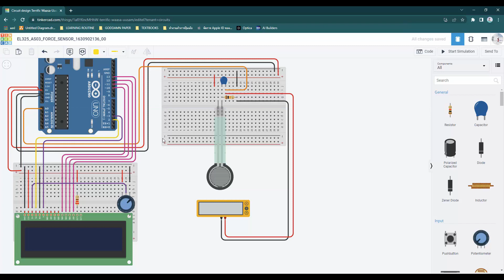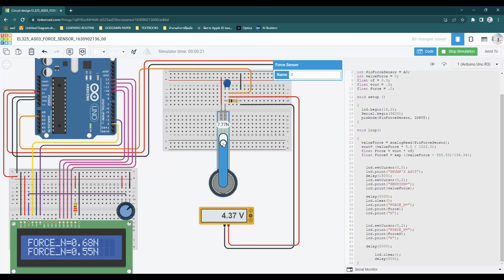EL325_236A FORCE SENSOR 1630902136 VIMONSIRI U-SUEAPHANAO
Course : EL325 (Introduction to Sensors and Actuators)
Section : 236A

ASSIGNMENT 03
by: นางสาว วิมลสิริ  อู่เสือพะเนา
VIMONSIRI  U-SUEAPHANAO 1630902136